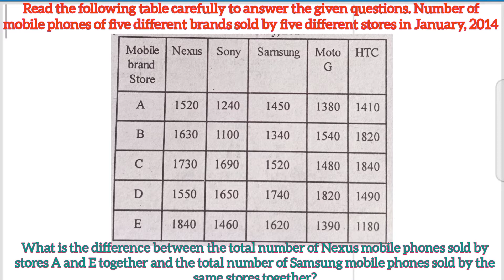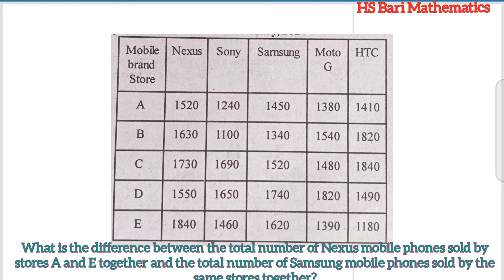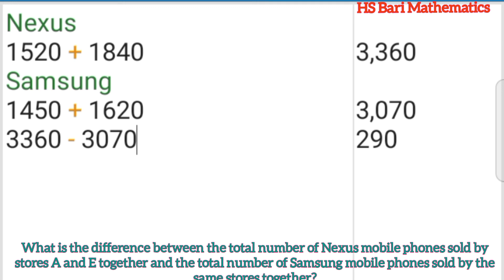What is the difference between the total number of Nexus mobile phones sold by stores A and E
What is the difference between the total number of Nexus mobile phones sold by stores A and E, together and the total number of Samsung mobile phones sold by the same stores together?